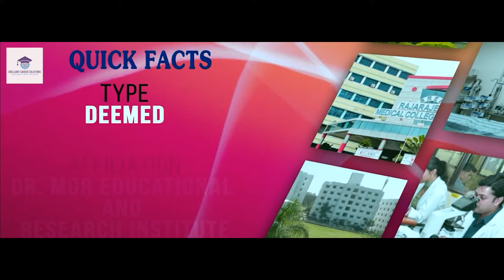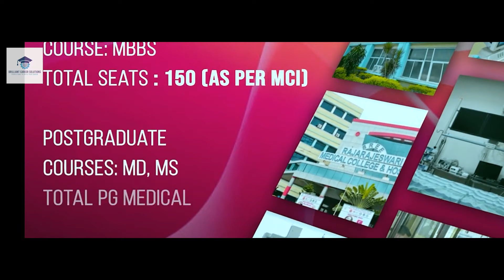Raja Rajeswari Medical College and Hospital | MBBS Admission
Rajarajeshwari Medical College and Hospital (RRMCH) established in 2005, is located in Bangalore, Karnataka.

The college offers UG, PG, and Ph.D. programs in the field of Medicine. At the UG level, the college offers MBBS and B.Sc. At the PG level, the college offers MD, MS, DM and M.CH. Along with these, the college also offers Ph.D. and Diploma programs. Rajarajeshwari Medical College also provides Lateral Entry for direct admission in the second year for B.Sc program.

Applicants who have passed 10+2 with 50% marks in Physics, Chemistry, Biology and English from a recognized board are considered eligible to apply for MBBS.
Admission to MBBS is done on the basis of valid score obtained in NEET UG
Candidates applying for B.Sc. must have passed 10+2 with 50% marks in Science stream from a recognized board to be considered eligible for admission.
For Lateral Entry, candidates must have passed Diploma in Medicine with 50% marks from a recognized university.
Admission to B.Sc. is done on the basis of Merit in 10+2 examination.
Candidates applying for MD and MS must have passed MBBS with 50% marks from a university recognized by MCI.
Admission to MD and MS is done on the basis of valid score obtained in NEET PG.
Candidates applying for DM and M.CH must have passed MD/ MS in the relevant stream with 50% marks from a recognized university.
Admission to DM and M.CH is done on the basis of valid score obtained in NEET SS.
Applicants for Ph.D. must have a Master’s degree in the concerned discipline with 55% marks in order to be eligible for admission.
Admission to Ph.D. is done through the marks scored in UGC NET followed by Counselling.
The college offers 5% relaxation in the eligibility criteria for candidates belonging to SC/ST categories.